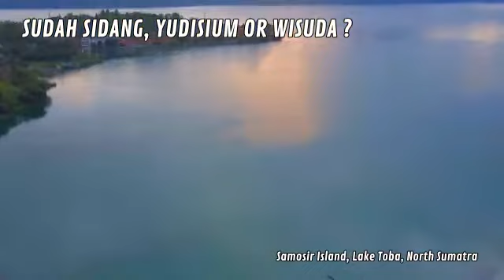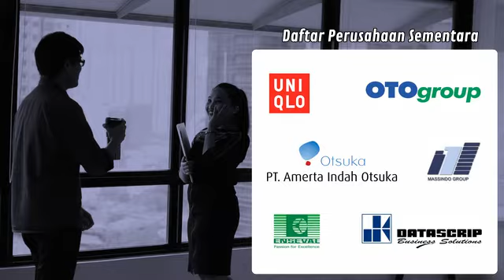JOB FAIR MEDAN 7-8 MARET 2018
JOB FAIR  MEDAN 7-8 MARET 2018 MARET 2018
Berikut update Perusahaan Peserta yang Buka Lowongan Kerja di Job Fair  Medan 7 - 8 Maret 2018